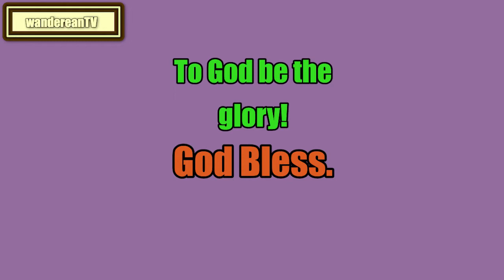Genesis Chapter 32 verse 1 to 2 || Matthew Henry's Commentary on the Whole Bible